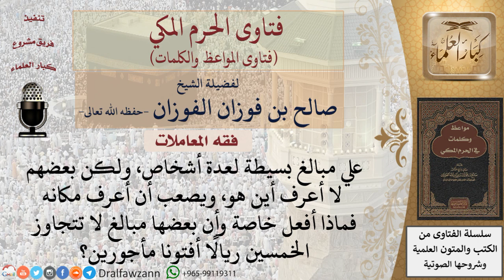ما حكم من عليه دين لشخص لا يعرف مكانه؟ للشيخ الفوزان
حساب ابو صفوان محمد مناين في الفايسبوك:
حساب ابو صفوان محمد مناين في التويتر